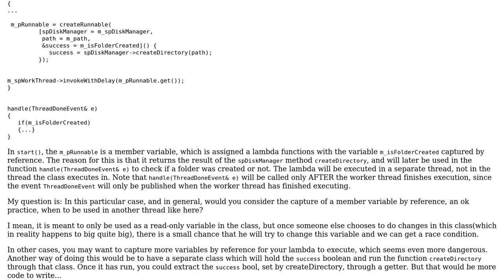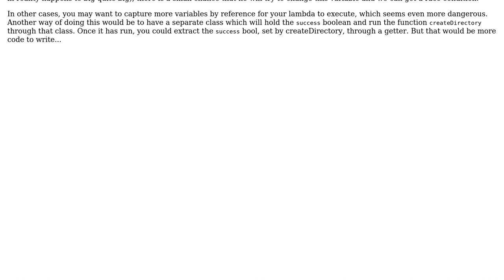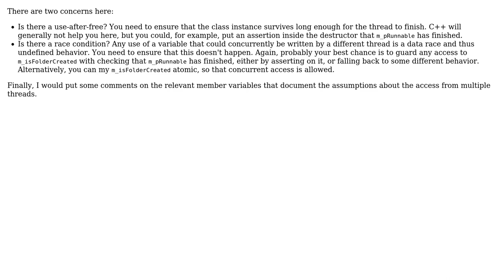Run lambda inside a separate thread with a member variable caught by reference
Software Engineering: Run lambda inside a separate thread with a member variable caught by reference

With thanks & praise to God, and with thanks to the many people who have made this project possible! | Content (except music & images) licensed under CC BY-SA | Music | Images & others | With thanks to user Wballer3 user Sebastian Redl and the Stack Exchange Network Trademarks are property of their respective owners. You are responsible for your own actions.